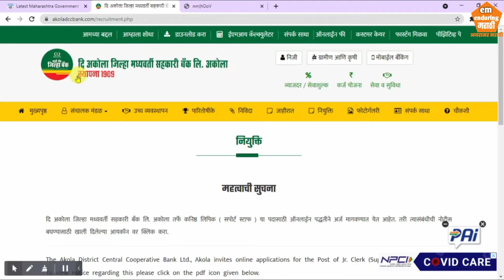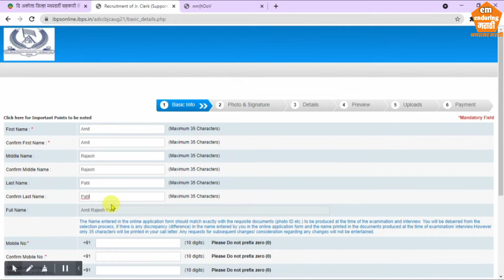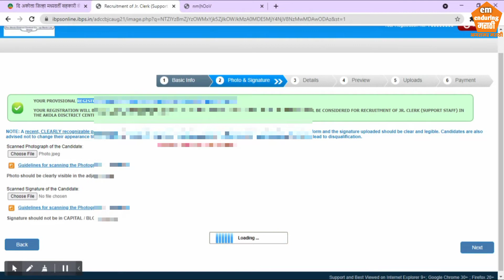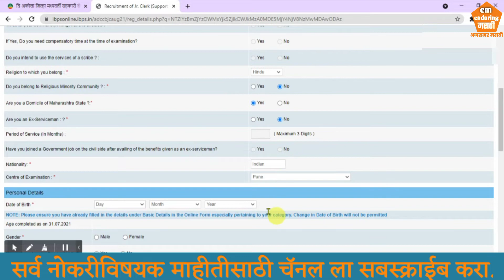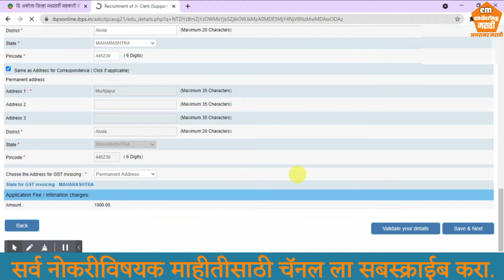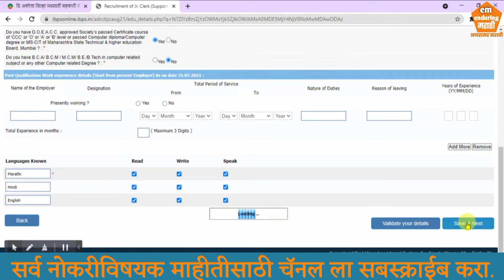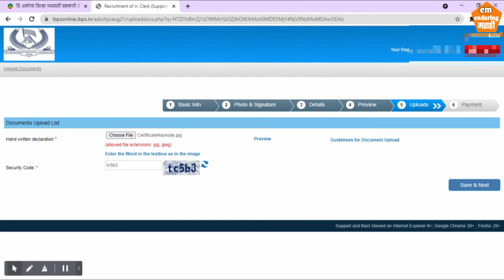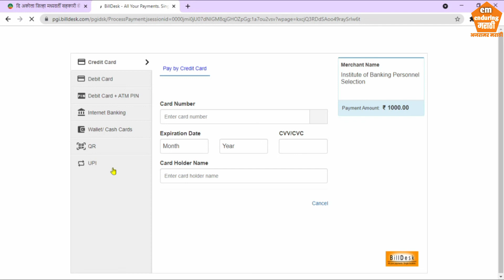बॅंक भरती🔴ADCC bank clerk recruitment 2021 | akola dcc bank recruitment 2021_apply online | form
बॅंक भरती🔴ADCC bank clerk recruitment 2021 | akola dcc bank recruitment 2021_apply_online | akola dcc bank bharti form fill up

Hello Friends,
Welcome to Digital world - Enduring Marathi

सर्व सरकारी व निमसरकारी नोकरी आणि माहिती साठी व सरकारी कागदपत्रांसाठी आणि त्याच्या अपडेट साठी आमच्या चॅनेल ला सबस्क्राईब करा.
विडिओ आवडल्यास लाईक करा शेअर करा, आपले काही प्रश्न असल्यास खाली दिलेल्या मेल आयडी वर
Video Topics
01:00 ADCC bank clerk recruitment
08:00 Akola DCC Bank recruitment 2021

t
Description: